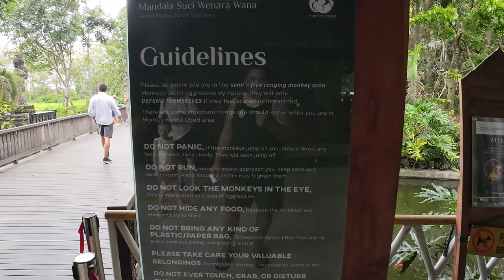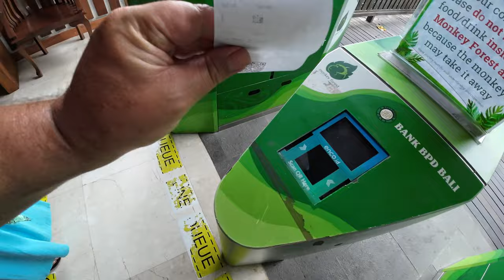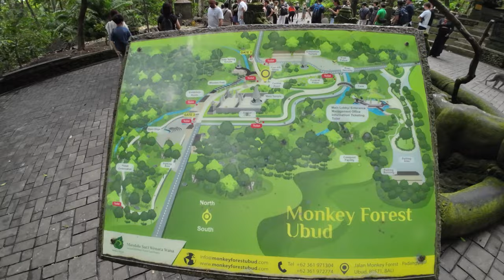Watch this BEFORE you visit Monkey Forest in Bali! 🇮🇩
Today we visit The Sacred Monkey Forest in Ubud, Bali. I have seen a lot of videos on YouTube about The Sacred Monkey Forest and it seems as though these monkeys can be quite hostile so let's see for ourselves! Bali is a beautiful destination and the Sacred Monkey Forest is a favourite for travellers so let's see how it's looking in 2023. The pricing, how to keep safe and what to expect.

We did encounter some pretty scary moments while we were there and the Monkey Forest is home to over 700 Macaque Monkeys and they are absolutely everywhere! So join me on another Bali adventure as we drive from Canggu all the way to The Sacred Monkey Forest in Ubud, Bali.

Hi, Jah here. Just a Māori boy from New Zealand trying to live a more active and healthier life by getting off my comfy chair and taking on new adventures outside of my comfort zone.

00:00 Introduction
01:00 The Sacred Monkey Forest Ubud
01:38 Don't do this!
02:56 First Impressions
03:17 Hostile Monkeys
03:57 What to expect at Sacred Monkey Forest Ubud
05:14 More angry monkeys
06:52 My partner saved a tourist from an angry monkey!
07:26 How to enjoy this place
07:59 Monkey Selfies?
08:18 My final thoughts